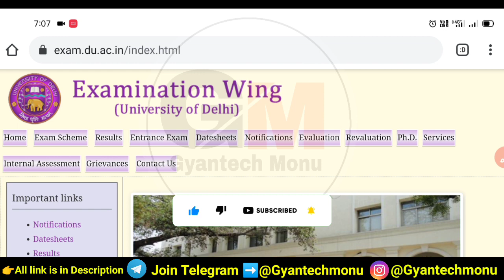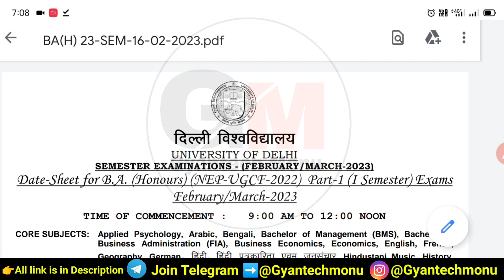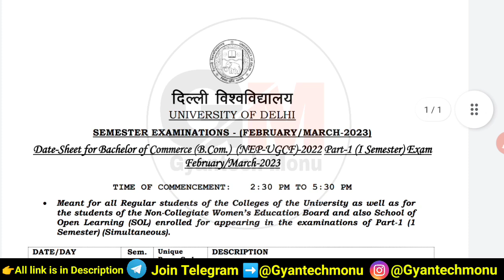Delhi University 1st Semester Final Datesheet Released March 2023 | Sol 1st Sem Final Datesheet 2023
Sol First Semester Final Datesheet February March 2023
DU Sol 1st Semester Final Datesheet Released February March 2022
How To Download Sol First Semester Datesheet 2023
Sol First Semester Datesheet Release 2023
First Semester Final Datesheet Release 2023
Sol 1st Semester final datesheet march 2023